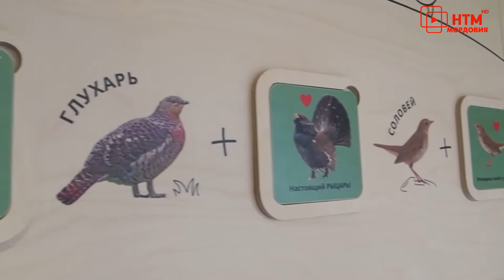Артём Здунов побывал в национальном парке «Смольный»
Врио Главы Мордовии Артём Здунов 24 мая побывал в национальном парке «Смольный» в Ичалковском районе. Руководитель республики осмотрел игровой экопарк и новый визит-центр – многофункциональное пространство со множеством интерактивных зон для посетителей этих заповедных мест.